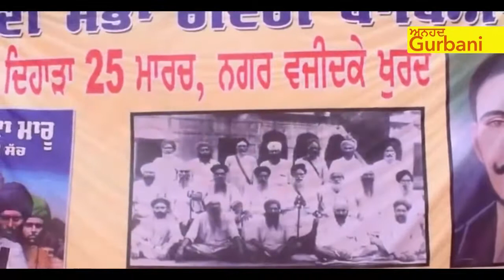Sikh History GADAR LEHAR | ਸਿੱਖ ਇਤਿਹਾਸ ਵਿਚ ਗ਼ਦਰੀ ਬਾਬੇਆ ਦੀ ਲਹਿਰ | DR. SUKHPREET SINGH JI UDHOKE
Anhad Gurbani

Sikh History GADAR LEHAR | ਸਿੱਖ ਇਤਿਹਾਸ ਵਿਚ ਗ਼ਦਰੀ ਬਾਬੇਆ ਦੀ ਲਹਿਰ | GADARI BABEYA DI LEHAR | DR. SUKHPREET SINGH JI UDHOKE

HISTORIAN DR. SUKHPREET SINGH JI UDHOKE.